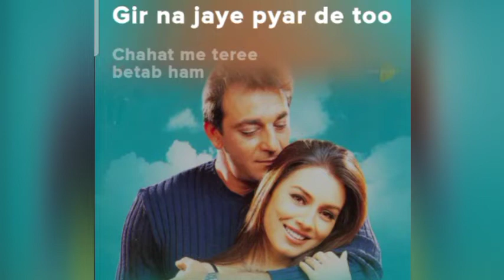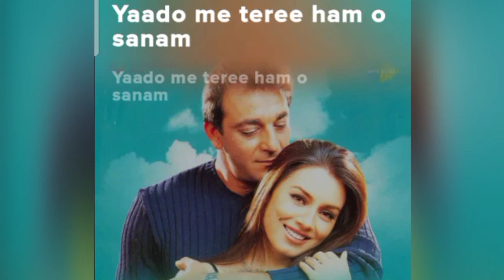Janam tere liye .(Song) [From"kurukshetra"]